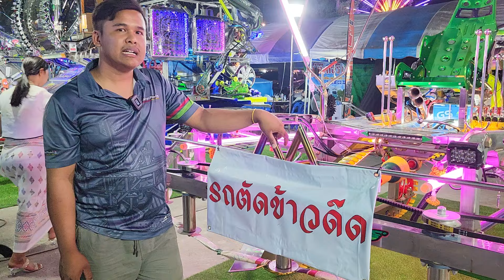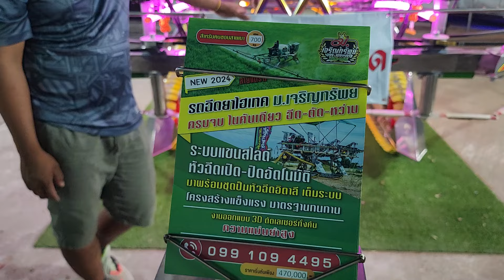รถตัดใบข้าว ม.เจริญทรัพย์ ของดีบางเลน เครื่องยันมาร์3สูบเทอโบ ระบบควบคุมอัจฉริยะ